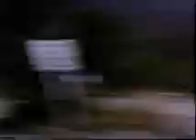Parts of The TV version of The Flash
Gee, why did this only last one season(!)